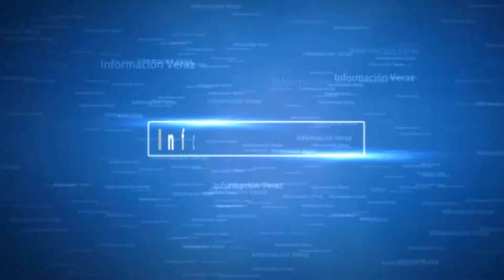Informativos Benacantil. Especial Hogueras 1. (Payá) 21-06-2012.mp4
Especial fiestas de Hogueras de  San Juan en Alicante, musica , desfiles monumentos, actos relacionados con las fiestas.